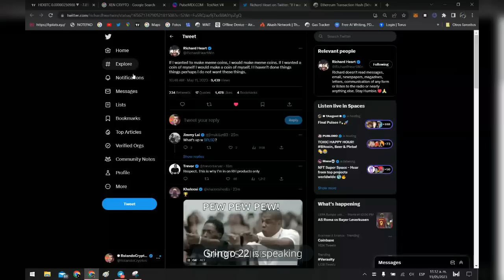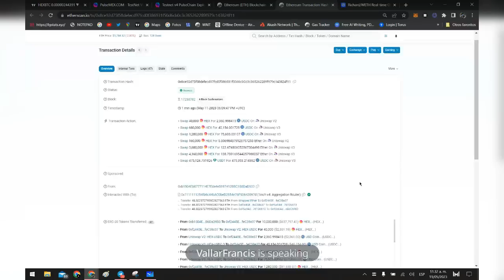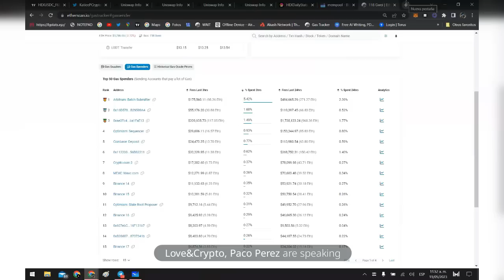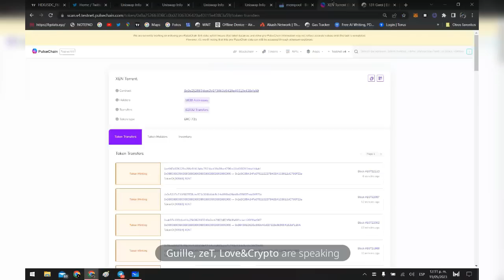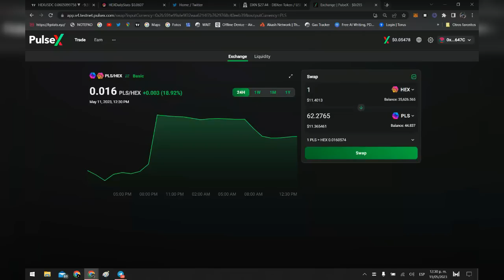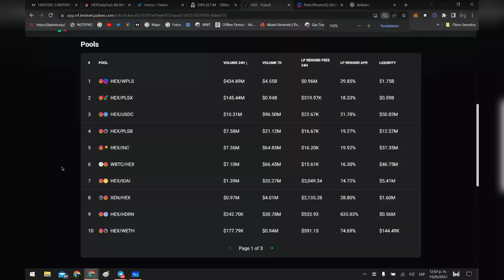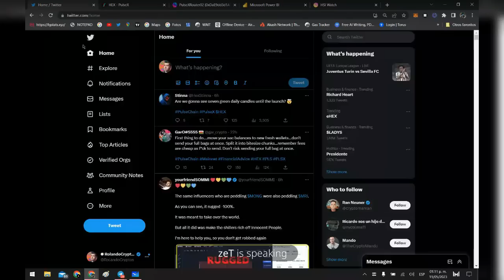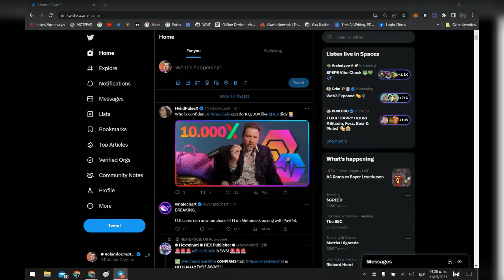🚨🚨🚨 MainNet de PulseChain ⚡️ lanza en menos de 6 DIAS 🤑 🔥 🚀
19:00 Siguen llenando la TestNet V4 de Transacciones (1.4M TX DIARIAS)
19:40 ¿El FORK de la MainNet está hecho o no? Es un Merge? Snapshot? Block Number?
26:13 ¿Que pasaria si la MAin Net no se lanza en los 7 dias que dijo Richard?
33:00 ¿Que otras L1 y L2 son competencia REAL para PulseChain?
36:00 La mayoria de las L1 y L2 son CENTRALIZADAS y se caen a cada rato sus redes
39:00 $MATIC no es un competidor para PulseChain (centralized shit)
41:45 Arbitrum, ZKSync y Optimism TAMPOCO son competicion para PulseChain
43:45 Earn de @powercityio  (Colateraliza tus $PLSX para obtener stablecoin en PulseChain)
46:00 Explicando la colateralización de crypto y la sobrecolateralizacion
52:50 Jack Levin y Richard Heart trabajan juntos? $HEX $PLS $PLSX
01:05:35 @RichardHeart sabe perfectamente que sus palabras tienen impacto en el mercado
01:10:55 Muchos mas compradores de $HEX diario que los vendedores. Redistribucion.
01:14:20 $HEX en las 5 TestNets SIEMPRE SE HA IDO AL CIELO.  pHEX costará mas que eHEX

01:23:35 Mi video "Estrategia" si no sacrificaste para PulseChain

01:26:10 El mejor YIELD FARM de todos lo tendrá PulseX (50% regalado) - Tokens Forkeados
01:28:35 Vender HEX y llevarte Stablecoins a PulseChain? X X X X NO X X X X
01:30:30 Mi estrategia que no le gusta a todo mundo. PRC20 tokens en Uniswap
01:40:30 FOMO + HEX + PLS + PLSX + Hearts LAW = PUMP IT UP MOTHERFUCKER
01:42:55 Routing en PulseX incluye multi Hops en las pools de $HEX e $INC (EXTRA)
01:44:10 Si hay alguien que sabe de Ratios, Routing y Liquidity Providing es RICHARD HEART
01:45:09 En Crypto no existe la logica. Puedes hacer un x150 en corto tiempo o incluso más
01:46:50 Los HEX stakeados pasarán a PulseChain stakeados.
01:47:20 Revisando Stakes "millonarios" de 30M HEX - NO FUD !!!
01:50:30 Hay stakes acabando por más de 250M $HEX. No PANIC!!!
01:54:00 No PANIC por las ballenas con stakes grandisimos. No venden casualmente
01:56:00 Stakes BLEEDING (Sangrando) porque no han hecho UnSTake
02:00:00 ¿Tener HEX en Ethereum o tener $USDT $USDC $DAI o $LUSD?
02:03:00 El puente Ethereum - PulseChain va a tener costos de GAS (eth) y Bridge Fee  (.1%)
02:09:04 ¿Porque surge PulseChain? Por las Gas Fees Extremas a los HEXICANS (ethereum)
02:10:30 pHEX va a ser la BESTIA de PulseChain
02:15:55 Be prepared for MainNet. Nos vemos del OTRO LADO: PulseChain MainNet

Si aún no tienes cuenta en BINANCE registrate con mi enlace y obtén beneficios:

DONACIONES EN LA RED DE ETHEREUM/POLYGON/SMART CHAIN

0xe9C49656A38DF0aDBefa24B23dC01B5a436aC317